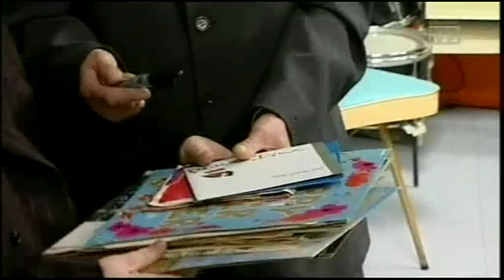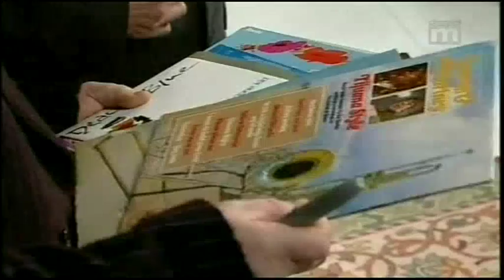Frank Sidebottom's Proper Telly Show Series 2 Episode 4 Part 1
Frank Sidebottom presents his Proper Telly Show in Black and White, with repeats in colour, on Channel M in Manchester, on Sky 203.

Series 1 guests:
 1. Antonio Fargas, Liam Frost
 2. Sally Lindsay, Johnny Bramwell from I Am Kloot
 3. David Soul, Paul Ryder from Happy Mondays
 4. Iain Lee, Rowetta from Happy Mondays
 5. Badly Drawn Boy, Paul McCartney (sort of)
 6. No guests - producer Dan Parrott confirmed on the Sidebottom Yahoo Group that various guests pulled out of the last two shows which is why they ended up the way they did.

Series 2 guests:
 1. Emma Bunton, Andy Rourke
 2. The Magic Numbers
 3. Little Man Tate
 4. John Warburton, John Power
 5. David Potts, Interstella and the Dogs